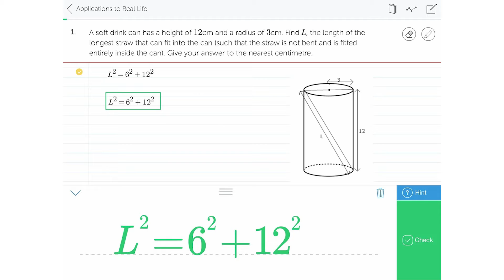Principal's Message 29 - Personalised Learning